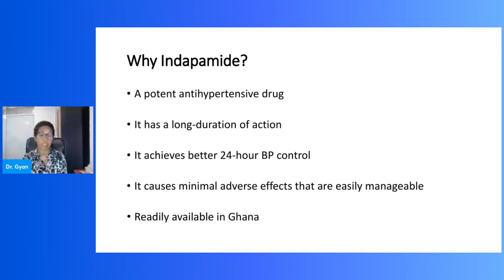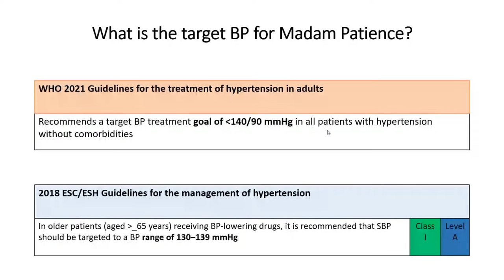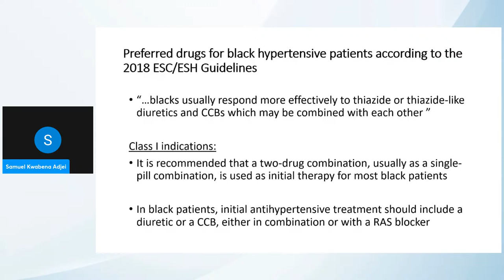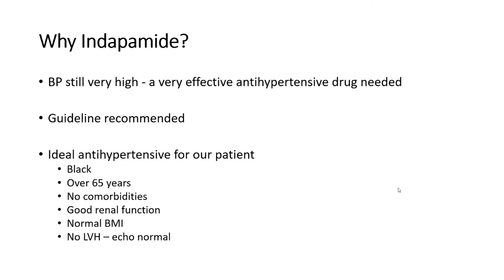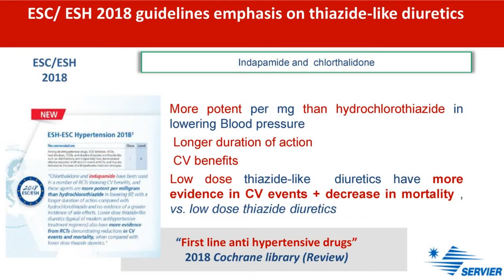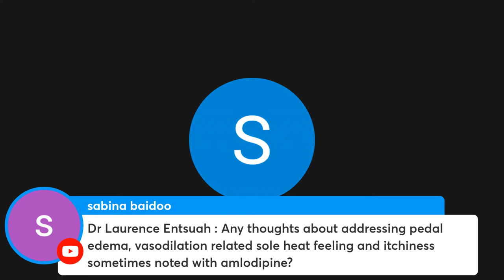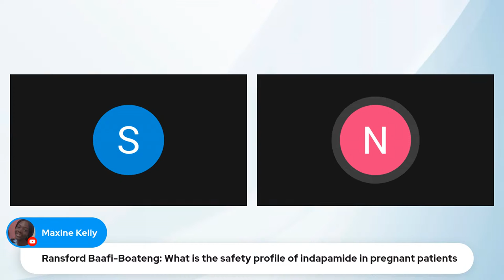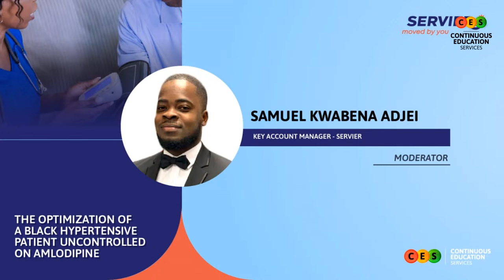The Optimization of a Black Hypertensive Patient Uncontrolled on Amlodipine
Overview
Course Description
The incidence of stroke in Africa is among the highest in the world. Every minute, 1 person suffers a stroke. 98% of stroke occurs in hypertensive patients. For every 1.7mg Na+ consumed, blood pressure rises by 5 mmHg from sodium retention. The World Health Organization (WHO) recommends that we reduce our salt intake to LESS THAN 5 grams per day.

It is difficult to control the amount of salt our patients consume. Therefore our treatments must be based on correcting this sodium retention and to suit our patients needs. Diuretics are very relevant for black populations since this class of medicines can effectively control high blood pressure and with guidelines recommending a thiazide-like diuretic as the drug of choice, we will learn how to “Optimize the Management af a Black Hypertensive Patient Uncontrolled on Amlodipine"

At the end of this training, participants should be able to:

I. Understand the place of diuretics
II. Understand guideline recommendations
III. Know patients' individual needs and categorize those requiring a diuretic.
IV. Understand the rationale in choosing a thiazide-like diuretic for a patient.